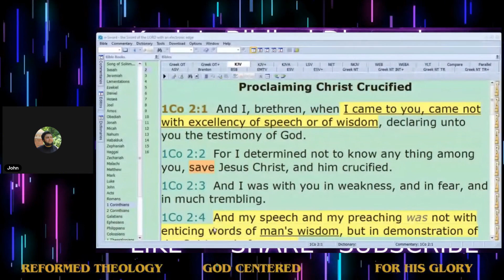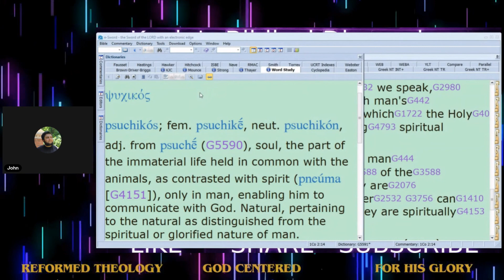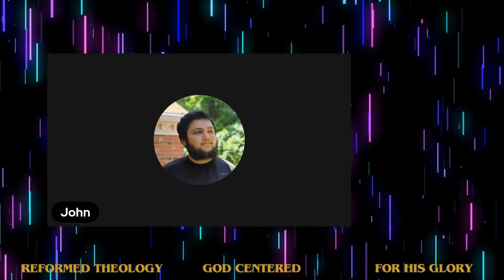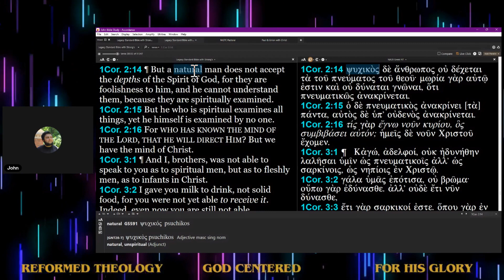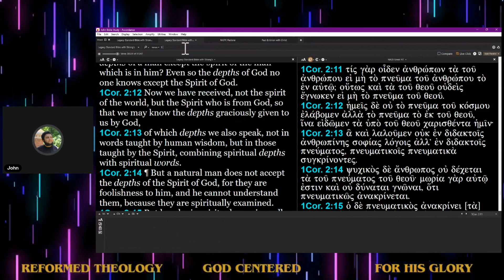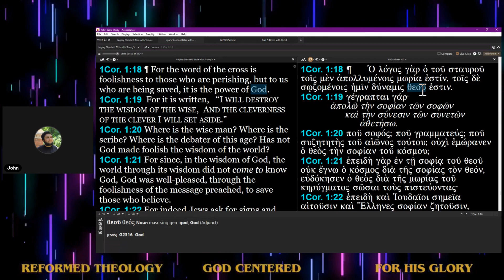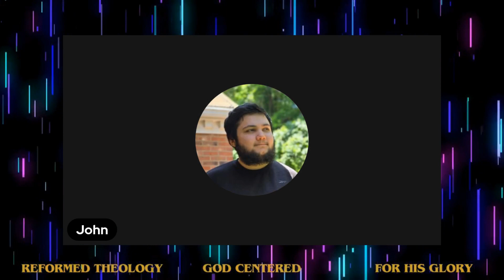Properly Using Lexicons — Grahame’s Word Study Fallacy (1 Cor. 2:14)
Recently (on brother Vekl’s LIVE), I commented on Grahame’s misuse of the lexicon in his “exegesis” of 1 Corinthians 2:14. He took one of the possible meanings (specifically: “soul”) and moved from, “Well, “soul” is a possible translation of ψυχικὸς. So, it *should* be translated “soul” instead of “natural” in 1 Corinthians 2:14.” (seen in this video)

   Let’s set aside Calvinism for a moment. When you are looking at a lexicon, you are observing the different ways that this word can and has been used, in both biblical & extra-biblical literature. Your job, as an exegete, is to do the hard work—read the context & determine the meaning of that word in the context, as the Lexicographers did.

   When you use proper exegesis, you will notice the meaning you found to be in the context of that text is found in the lexicon. But so are other meanings that were not contextually feasible, in that text. Why? Other passages have that meaning, in context. We must not choose a favorable meaning and shoehorn it into the text.

   Context, grammar and sentence structure is key in determining the meaning of specific words. What Grahame has done, whether it be intentional or not, is shoehorn a favorable meaning for his alternative interpretation without contextual, grammatical or syntactical grounds. The only evidence given was the lexicon!

   Use this as an example of how *not* to use lexicons, so that we may not make this error in the future of our exegetical endeavors.